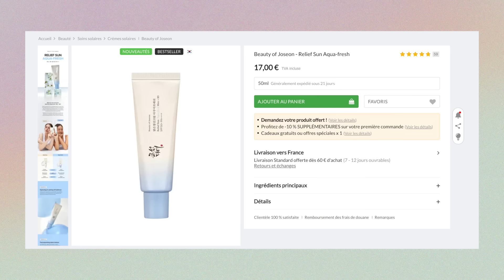75€ le produit nul et défectueux yes 🤌🏼 mais aussi des merveilles ✨ | PRODUITS TERMINÉS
Hop hop hop, la traditionnelle fournée de produits terminés post-été !

Au programme, des in-di-spen-sables mais aussi pas mal de produits de la lose, tantôt défectueux, tantôt nuls, tantôt les deux (un vrai bonheur)(lol)

plein d'amour sur vous 🤍

tiktok ▸ heyohcoco

- * Detox Seaweed Tonic / LA Bruket
- Fond de teint Charlotte's Beautiful Skin teinte Neutral 4 / Charlotte Tilbury ou
- Sérum capillaire multi-peptides / The Ordinary

* collaboration commerciale non rémunérée - produit(s) offert(s)

☎️ p e t i t  l e x i q u e

Depuis juin 2023 les créateurs de contenu sont dans l'obligation de mentionner leurs partenariats (c'était déjà le cas avant mais whatever...) ainsi que les produits reçus gracieusement. Voici les mentions que vous êtes susceptibles de croiser ici et ce qu'elles signifient :

- Collaboration commerciale : signifie que j'ai été rémunérée par la marque pour parler d'elle et/ou de ses produits/services.

- Collaboration commerciale non rémunérée - produit offert : le produit que je vous présente a été reçu gracieusement de la part de la marque, sans obligation de prise de parole de ma part.

Cela n'a aucun impact pour vous et sur le montant que vous payez mais si, pour une raison qui vous appartient, vous ne souhaitez pas que je sois commissionnée, entièrement libre à vous de faire vos propres recherches sur internet.